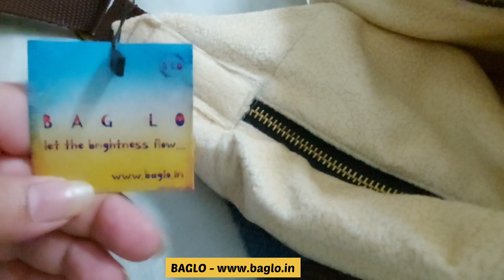21. College friends bade dino baad mile....